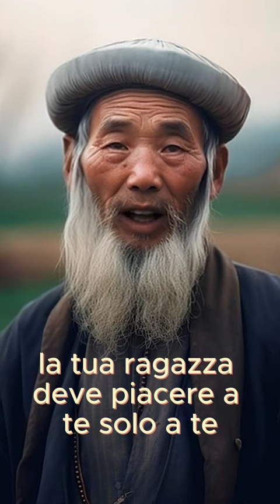La tua ragazza deve...